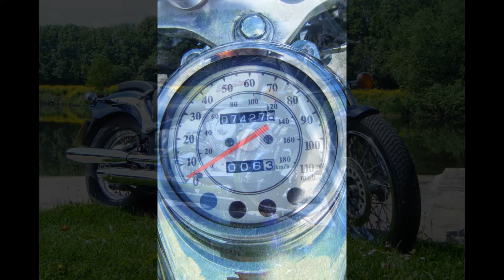Yamaha XVS650 Dragstar for sale 1